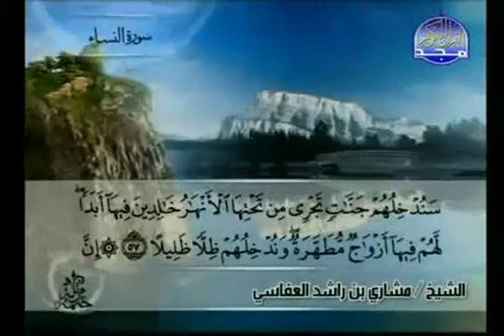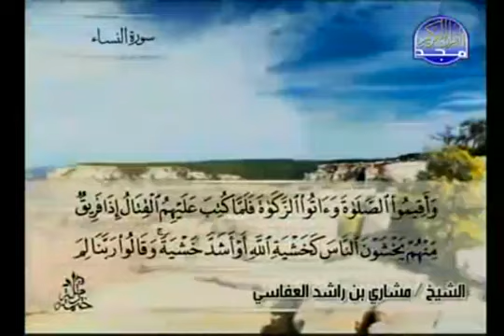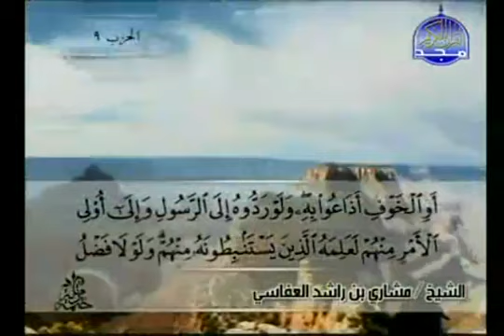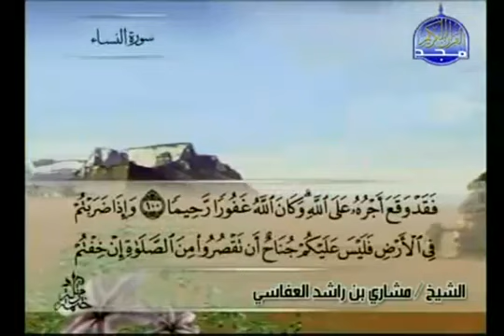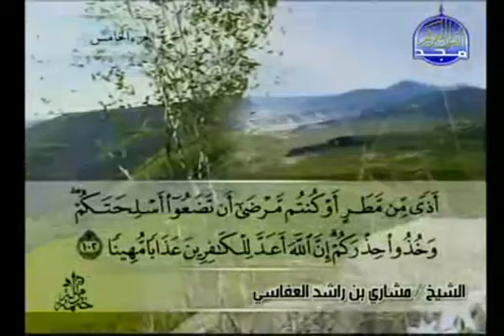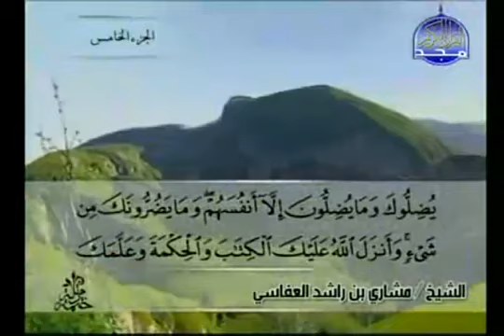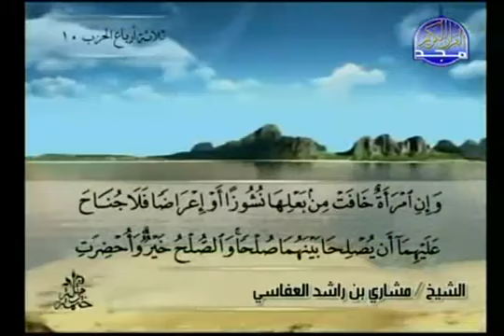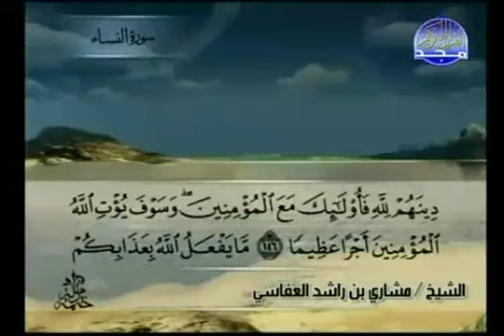القرآن كامل الجزء ( 5 ) بصوت الشيخ مشاري العفاسي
القران كاملا ختمة الاجزاء مرتلة بصوت الشيخ
مشاري بن راشد العفاسي
من قناة المجد